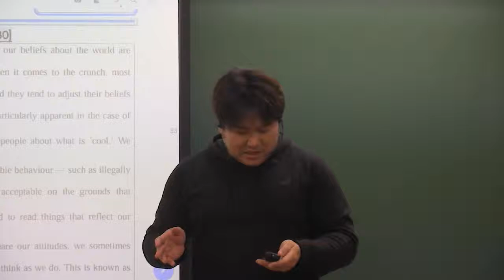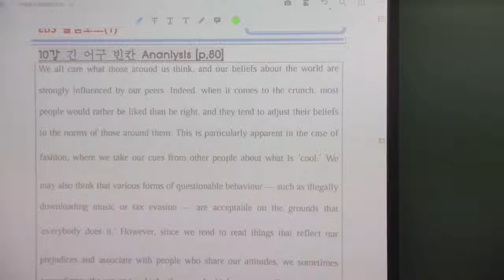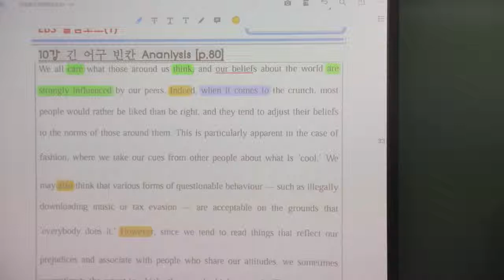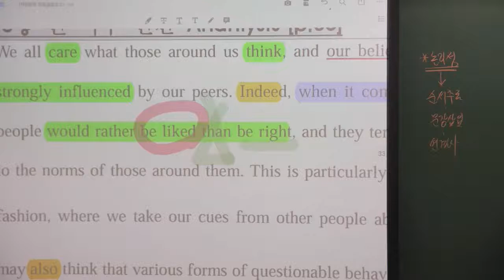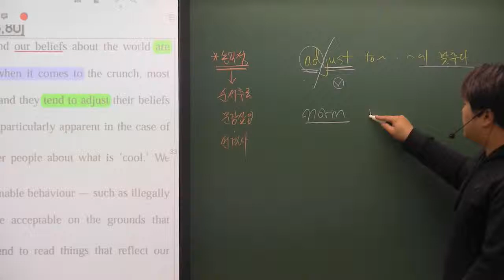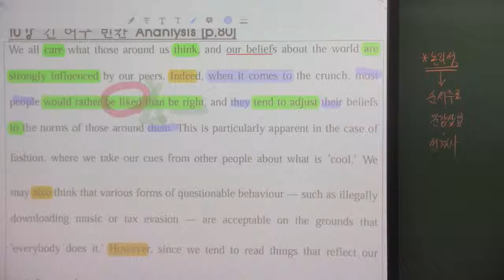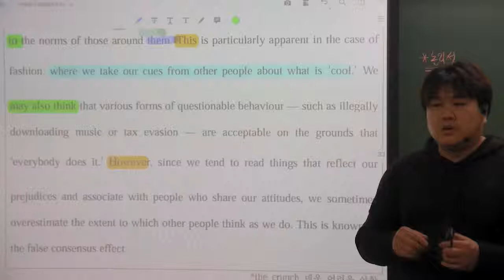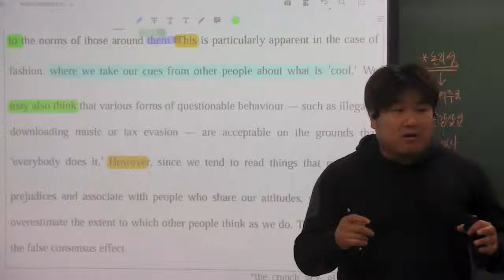올림포스(1) 10강 수능 analysis pt1 norm norm norm